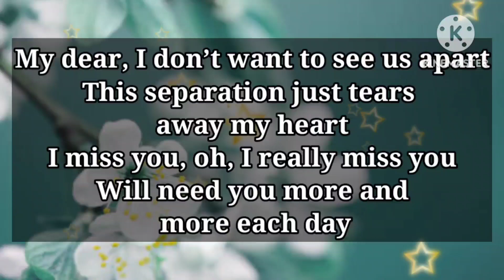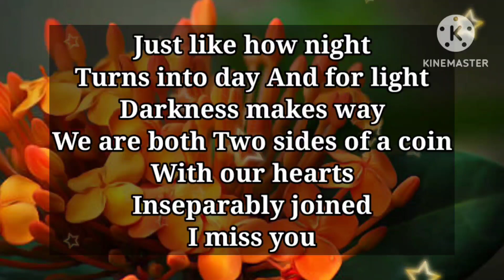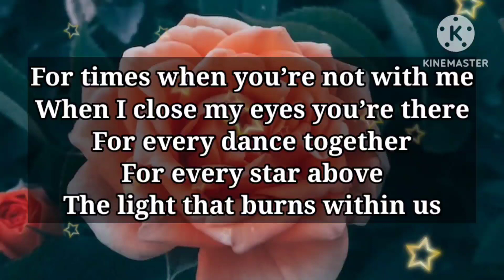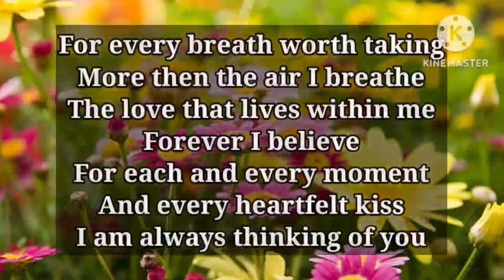Dm to df ❤️ || Divine masculine to divine feminine 💕 Do you want to make things right?